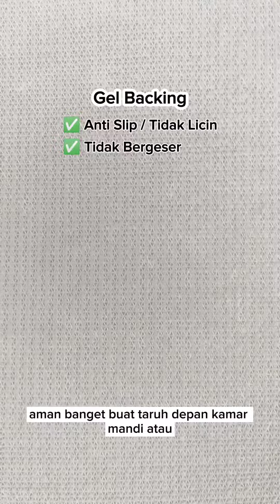Tren-D-Rugs Jenis Backing Karpet NMs NM's nmsindonesia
Jenis Backing Karpet NM's

Di Nm's ada empat jenis backing yang bisa dipilih ada gel backing anti slip, felt backing, sintetik jute backing, dan action. Sehingga saat check out jangan sampai salah ya